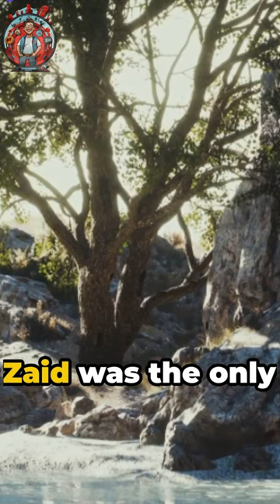Zaid Ibn Haritha: A Beacon of Islam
Zaid Ibn Haritha: A Beacon of Islam FOR MUSLIMS